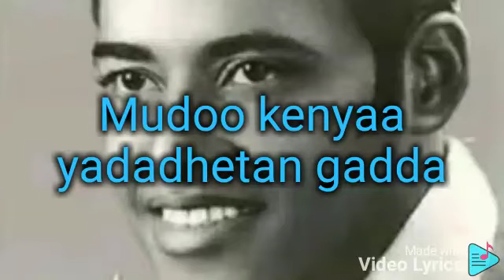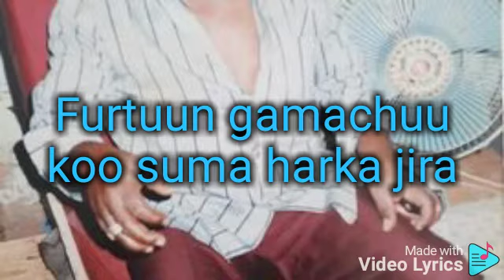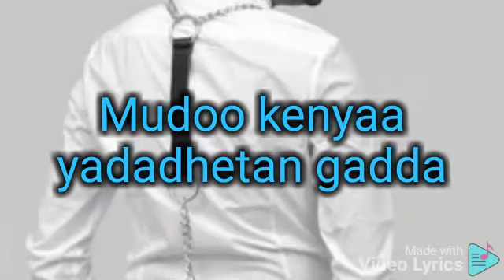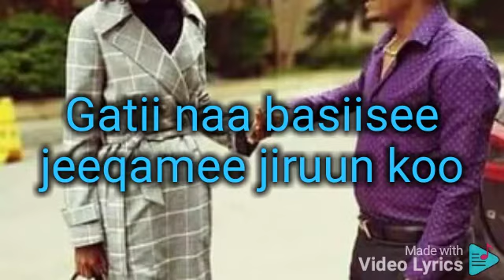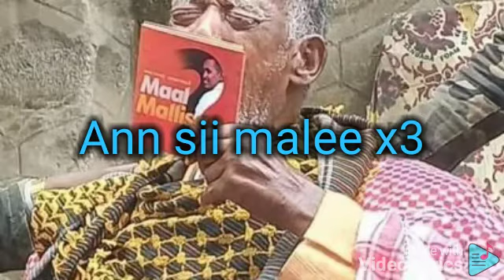Essa Jirta Haacaaluu Hundeessaa music with lyrics 2022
Sirba Haacaaluu Hundeessaa essa jirtaa walaloo isaa wajjiin